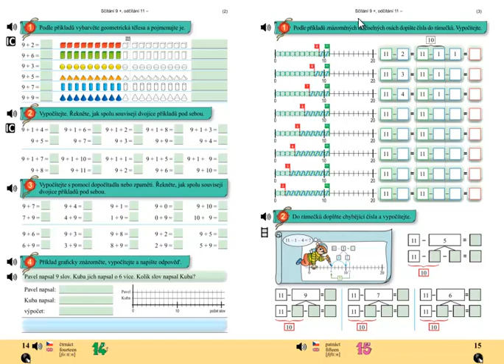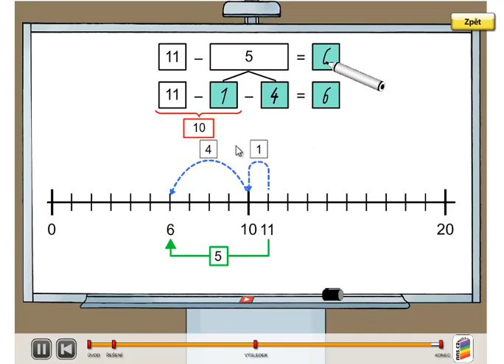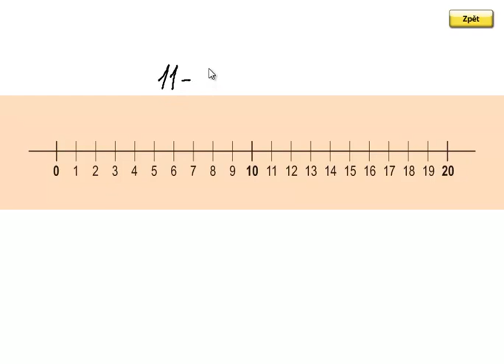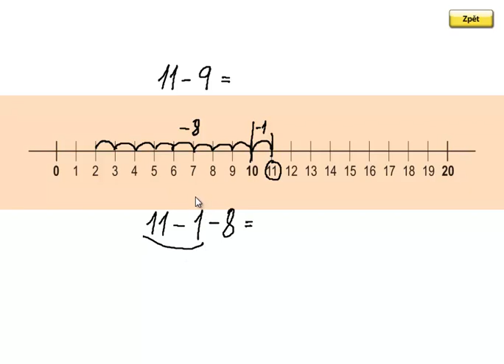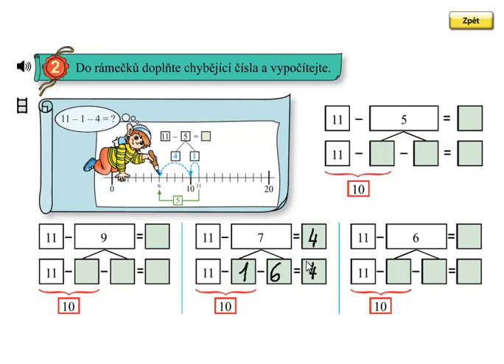Odčítání přes desítku; Matýskova matematika 4.díl, strana 15, cvičení 2